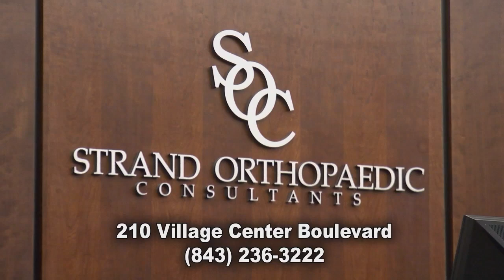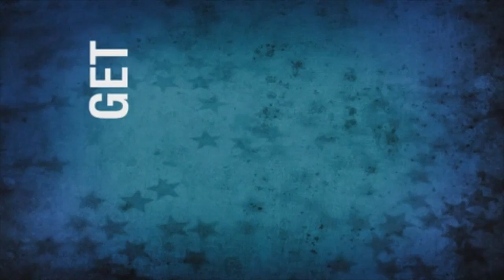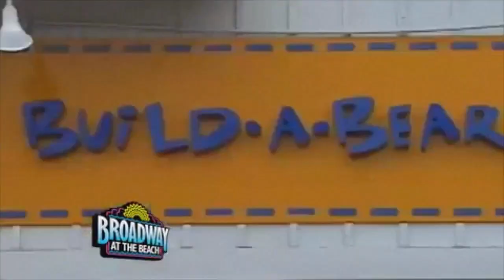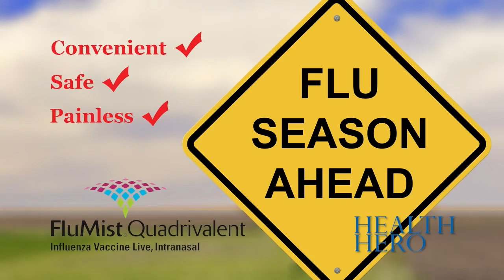The Cliff Ellis Coastal Carolina basketball Show February 25th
Coach and I discuss the two-game swing through Arkansas.  Two wins for the Chanticleers in the Nature State.  Plus, we feature guard Ajay Sanders.